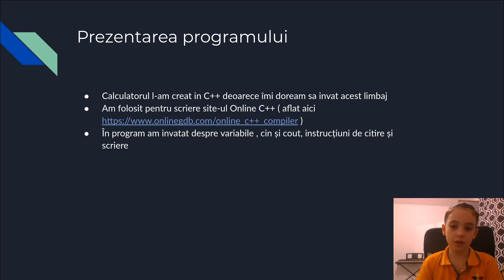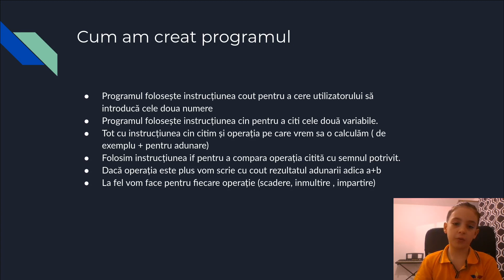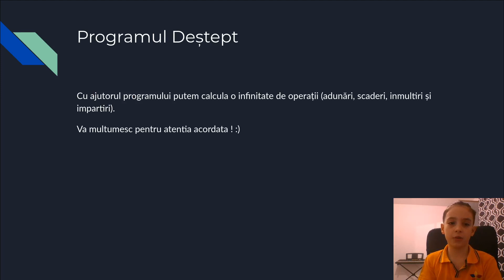PBL - BogdanMincu IIID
Project Based Learning (PBL)